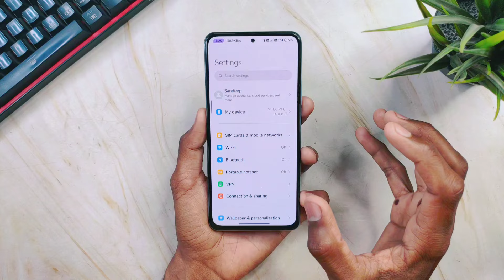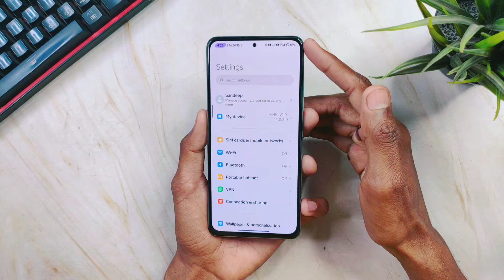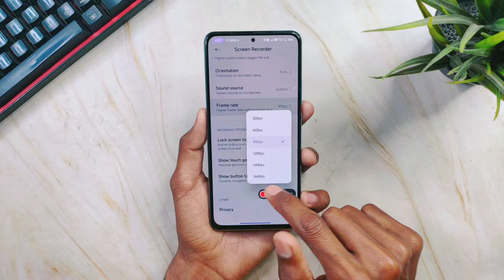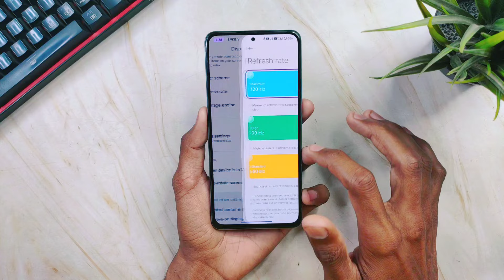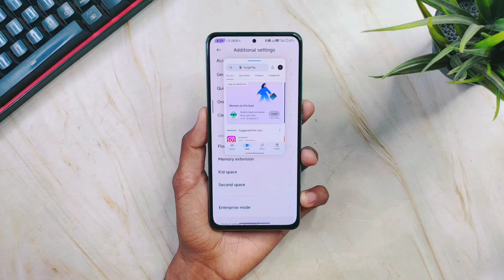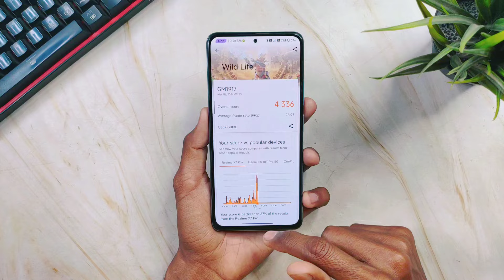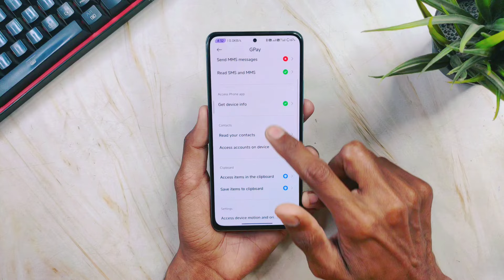The Most Perfect Modded & Stable MIUI 14 ROM for Mi 11X/POCO F3!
In this video, mi 11x hyperos, mi 11x miui 14 rom, poco f3 hyperos, poco f3 miui 14 rom.

→ Timestamps:
00:00 Introduction to the ROM
00:25 Monet Theming & About Phone Details
01:41 Smoothness
02:34 Features
04:26 Important Things
05:25 GPay & PhonePe Fix
06:18 How's Gaming?

→ When Redmi Note 12 Pro/Pro+ 5G Will Receive HyperOS Update? HyperOS for Redmi Note 12 Pro/Pro+ 5G

→ Finally! New HyperOS Updates are Rolling Out for Xiaomi 12 Pro, Redmi Pad, & Redmi Note 11 😍